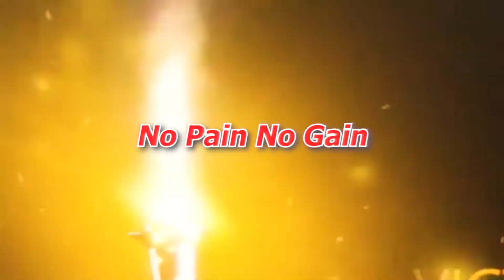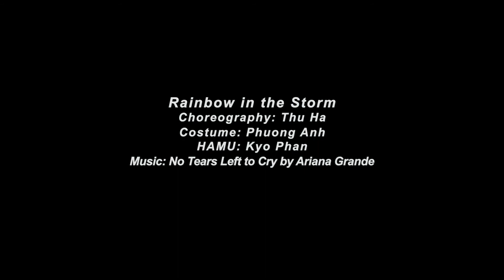Lucille Bui Reilly 10 year old Rhythmic Gymnastics model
Lucille Bui Reilly is the full name of this 10 year old model (Lucy). She is half Vietnamese and half American. She was born in Vietnam and just moved to New York a month ago to pursuit her passions.

Lucy has been well-known in Vietnam as a professional kid model for 3 years. She has joined a lot of big fashion shows and done lots of photoshoots for many popular brands in Vietnam.